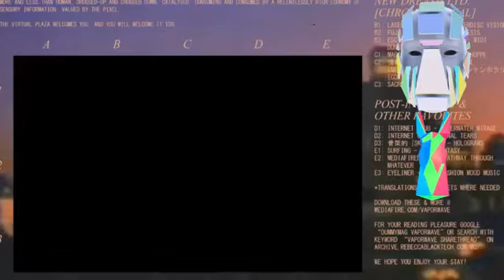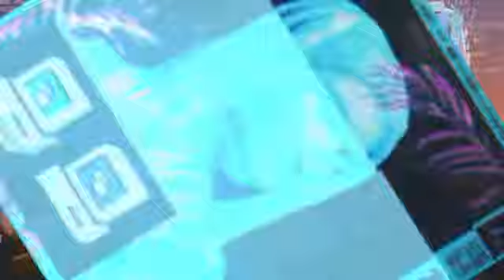FORNEVER x SPOOKYLI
rare collab with fornever (rip slim)
song: spookyli - memories (prod. vnus808)